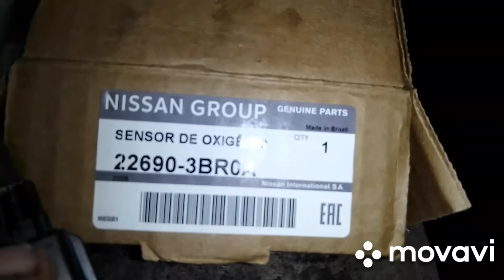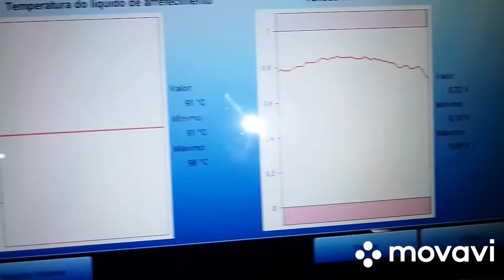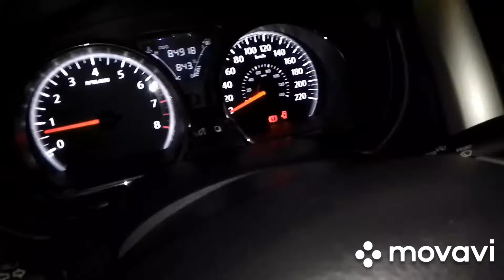Nissan Versa 2019. Problemão..